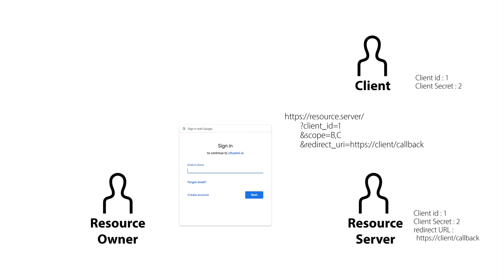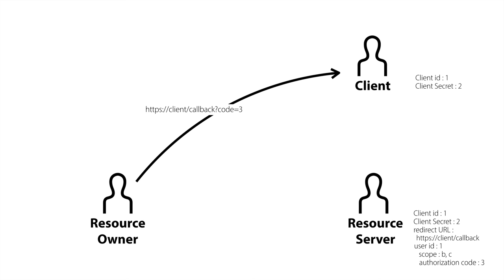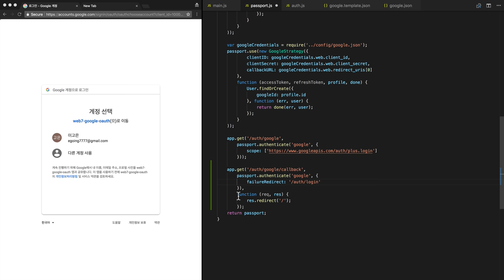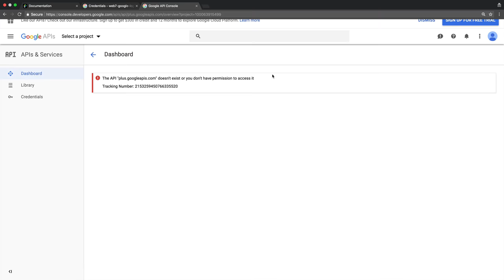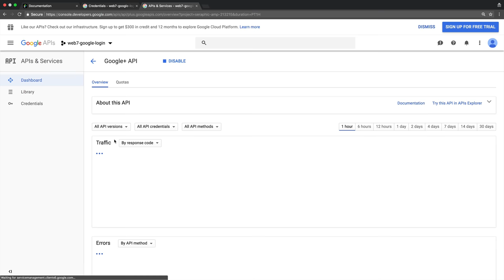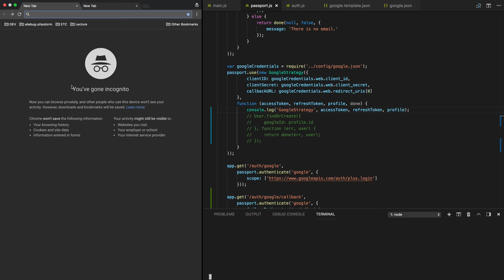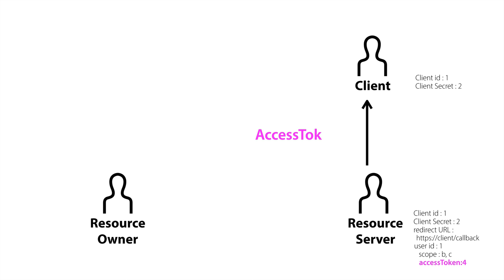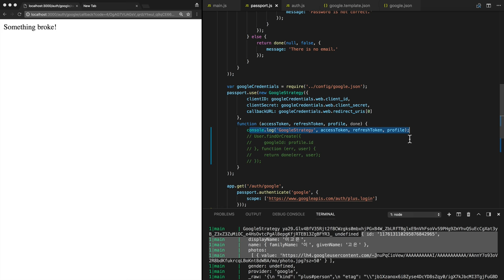WEB7 Login with Google On Passport 5. id 획득 절차